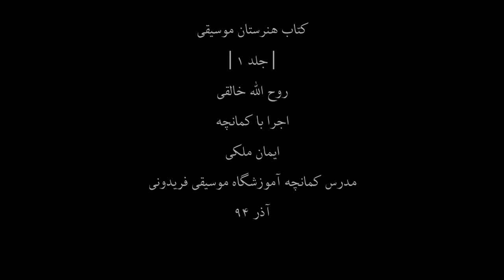کتاب هنرستان1،روح اله خالقی،کمانچه ایمان ملکی،63،مدرس آموزشگاه موسیقی فریدونی،آذر94.mp4